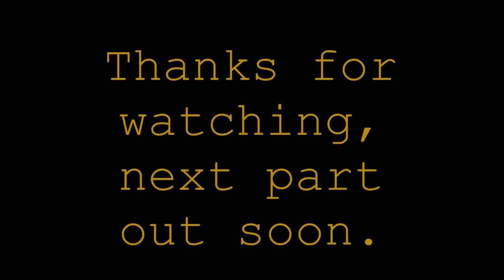NAF17 day 2 pt3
Sorry for the lack of vids, I’ve been a tad busy

In this vid I was in my division loadout and the guns I used was:
my trusty new  krytac kriss vector w:2mid cap mags
My trusty ASG Mk23 w:4 mags

This is the one of many vids for the saturday game and will be posting the rest of them up ASAP